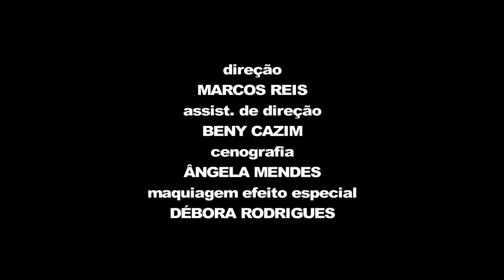JOÃO OTÁVIO CARVALHO, ABEL SANTANA E MARCELA BARROZO - CENA EGITO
Cena gravada no Workshop de Interpretação para TV com Marcos Reis e gravação de cena com Marcela Barrozo.

Gravação realizada no dia 07/12/2014.

Cenografia - Ângela Mendes

Maquiagem Efeito Especial - Débora Rodrigues